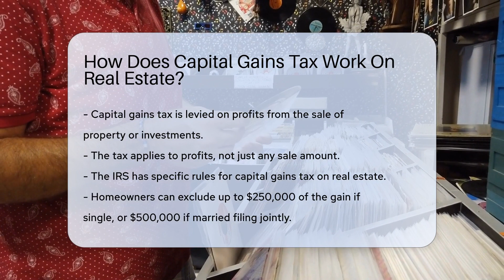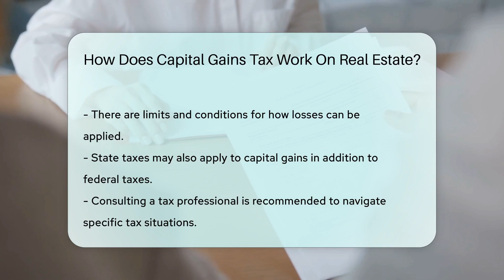How Does Capital Gains Tax Work On Real Estate? - CountyOffice.org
How Does Capital Gains Tax Work On Real Estate? Navigating the complexities of capital gains tax on real estate can be a daunting task, but we've got you covered! In our latest video, we delve into the intricacies of capital gains tax and how it affects your property sales. Whether it's understanding the exclusions for your primary residence or figuring out long-term capital gains tax rates, our guide will walk you through the essentials. Don't let the tax terrain trip you up; watch our video for valuable insights and tips for managing your real estate profits wisely.

For those who want to explore further or need personalized advice, consulting a tax professional is highly recommended. They can provide clarity on your unique circumstances and help ensure you're making the most informed decisions.